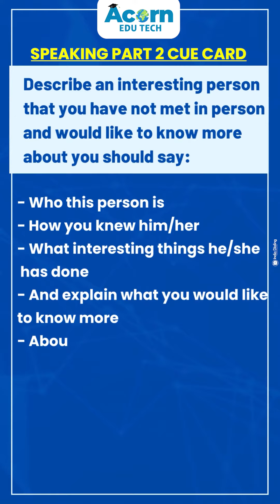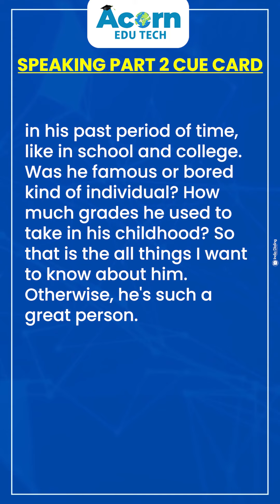26 September 2023